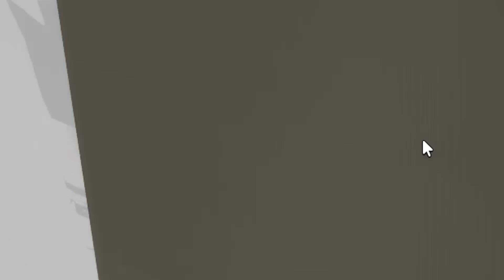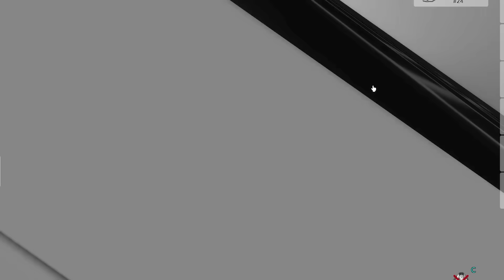LOCALIZAÇÃO do COFRE DAS NOVAS CASAS do BROOKHAVEN!